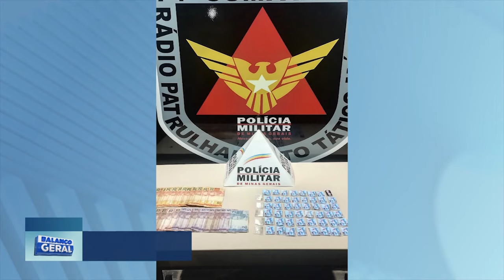Caso em Teófilo Otoni: Homem é Preso com Drogas e Dinheiro durante Operação no Bairro Vila Pedrosa.